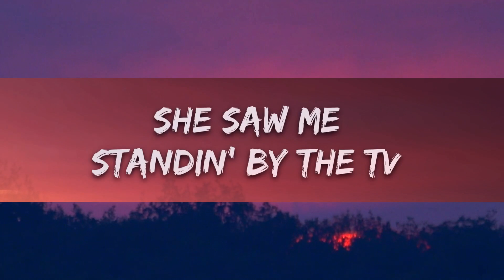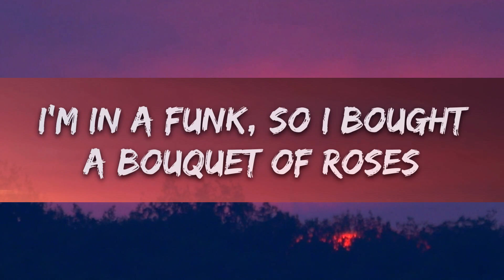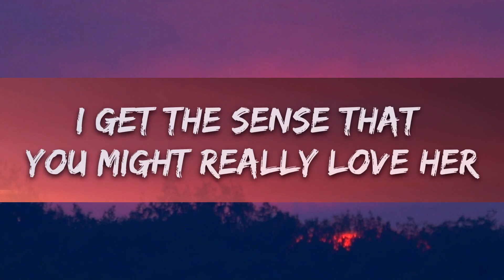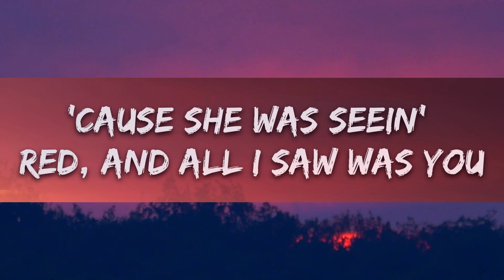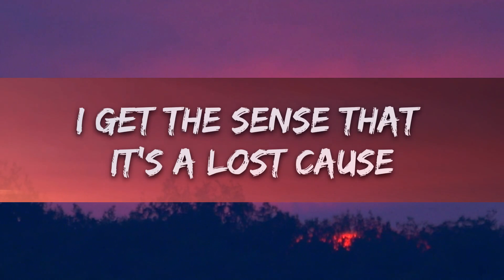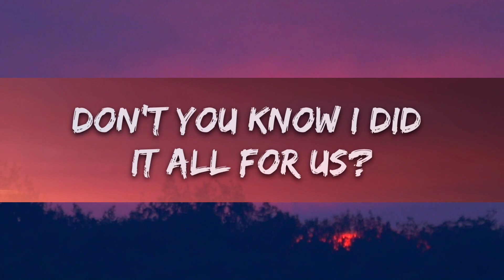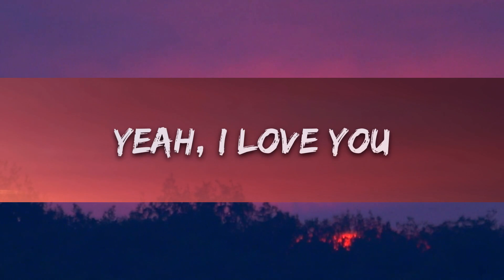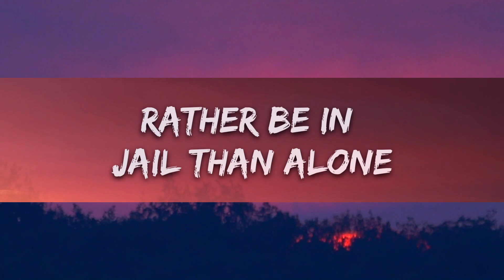SZA - Kill Bill (Lirieke) ft. Doja Cat |25min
​🎧 SZA - Kill Bill (Lyrics) ft. Doja Cat

🎤 Lyrics: SZA - Kill Bill ft. Doja Cat

I paid a lotta money for the fragrances you wore when we were dating
Then you paused there in horror, that shot wasn't for her

Now you layin' face-down, got me saying over a beat

SZA
[Bridge: SZA]
I did i